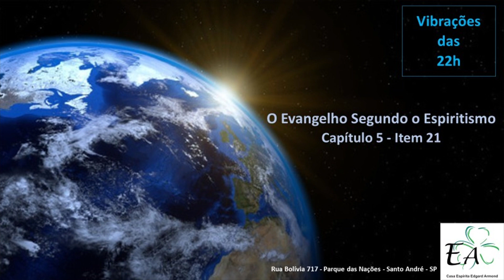Vibrações das 22 horas: item 21 do Capítulo 5 de O Evangelho Segundo o Espiritismo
Rua Bolívia, 717 - Parque das Nações - Santo André - SP

Vibrações das 22 horas

O Evangelho Segundo o Espiritismo: item 21 do Capítulo 5

Voluntária: Giorgia